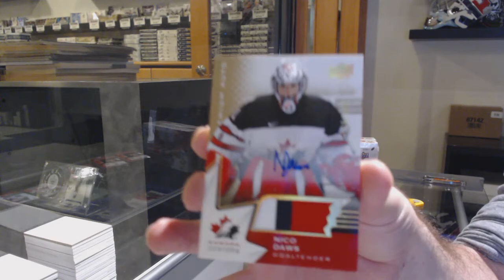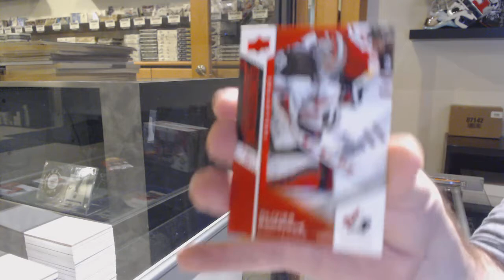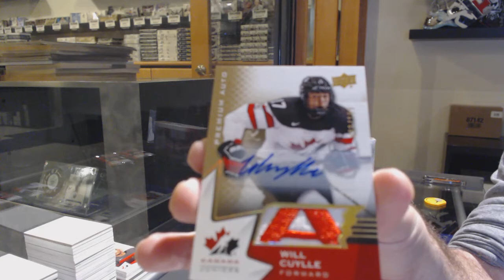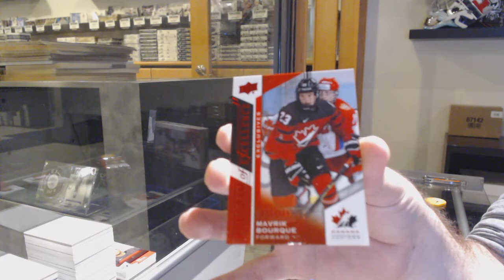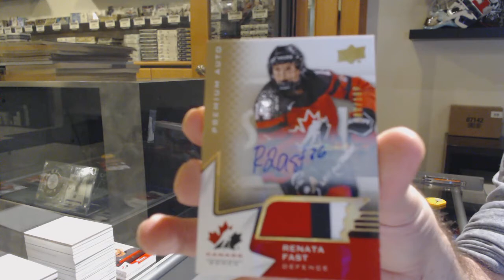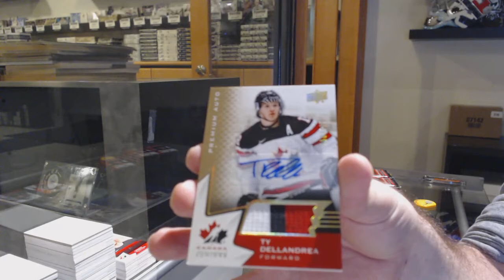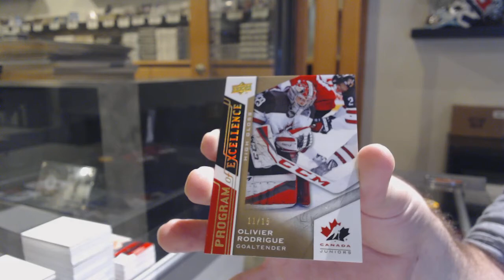20-21 Upper Deck Team Canada World Juniors Hockey 2 Box Break - C&C GB #12,641